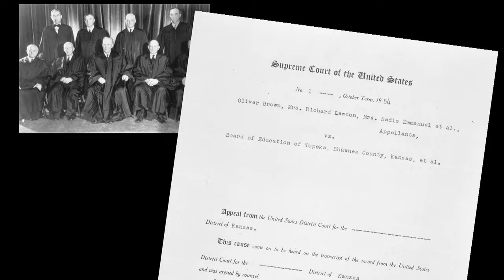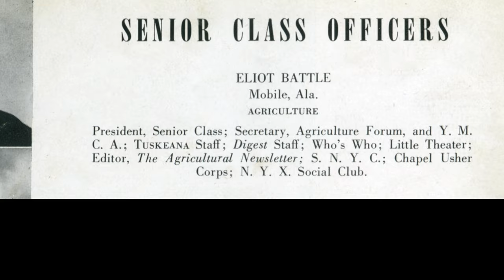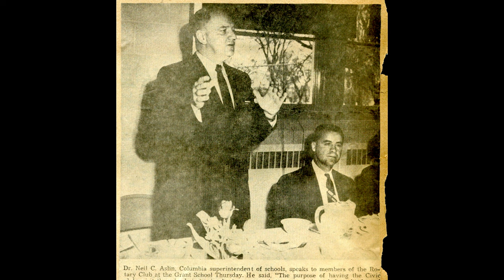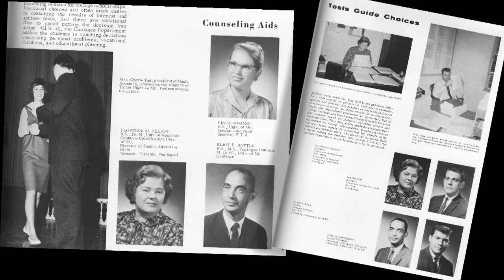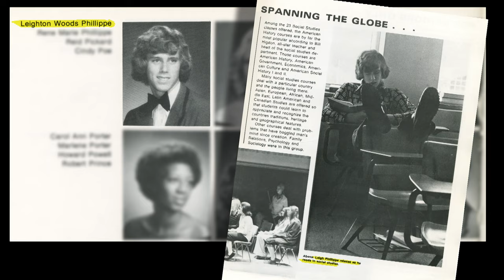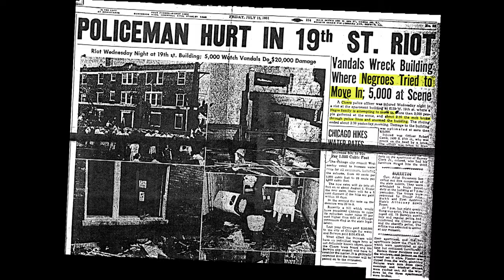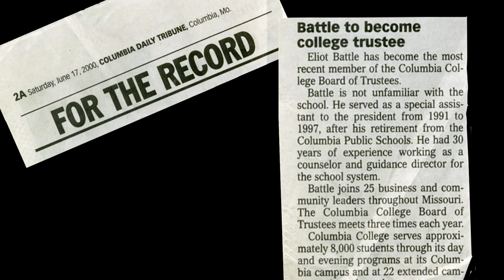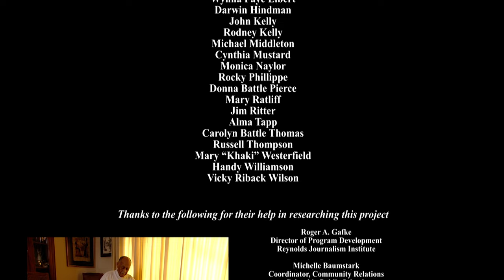Battle: Change from Within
Produced by University of Missouri Extension, this documentary concerns educator Eliot Battle and the pivotal role he played in desegregating schools, housing, and the Columbia community. As Battle facilitated changes with quiet resolve, he faced resistance from both the black and white communities. His calm demeanor and dedicated work within existing institutions and systems allowed him to bridge the gap between the two races and change Columbia for the better.